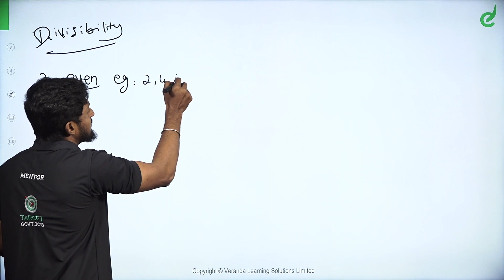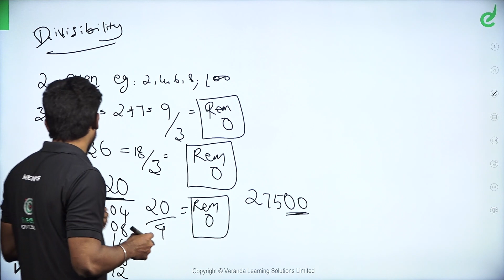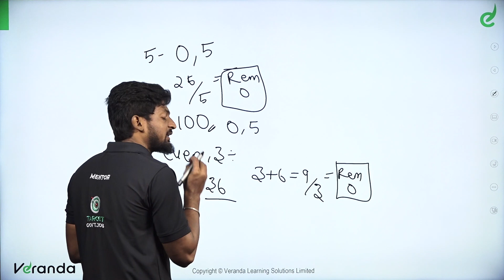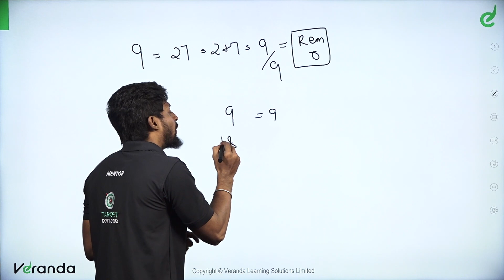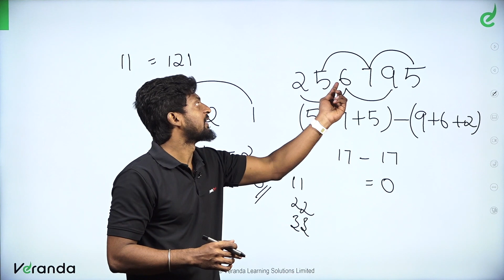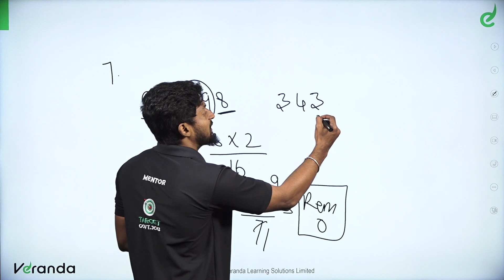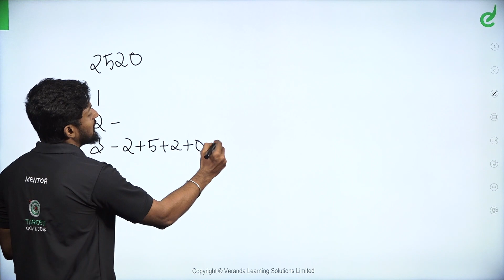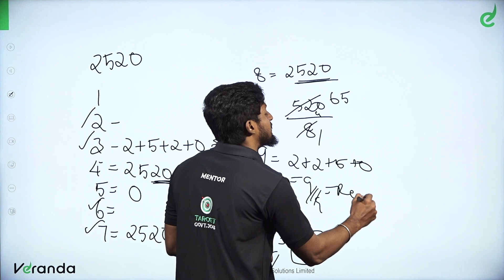Aptitude, Number System Divisibility Rule, Simplification - Maths by Manoj | TNUSRB SI & PC | Race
In the beginners guide we are going to learn about the  - ' Aptitude,  Divisibility Rule, Simplification, Tricks and Shortcuts in Maths to crack TNUSRB SI, PC Exams and Competitive Exams 2023.